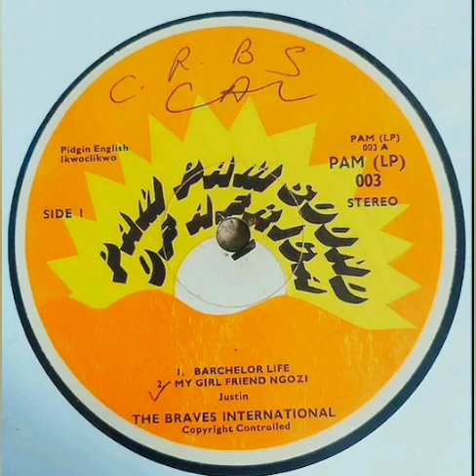El Garrotazo - The Braves International (Famous Sound Of Africa) - Bachelor Life